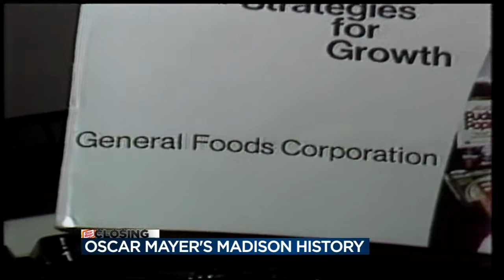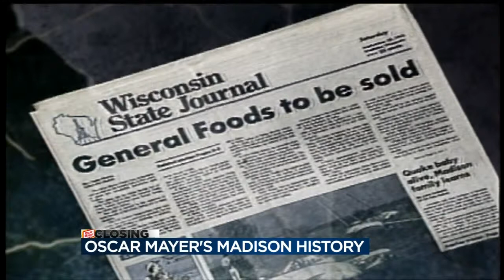A look back at Oscar Mayer through the years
Madison has gone along the ride with Oscar Mayer through some ups and downs. News 3 looks back at how Oscar Mayer developed into a city mainstay over nearly a century.